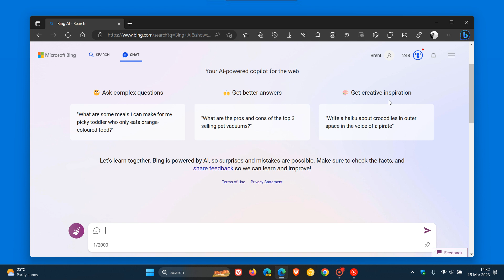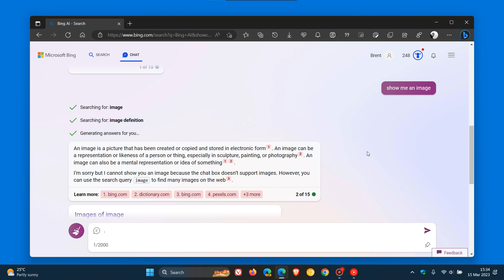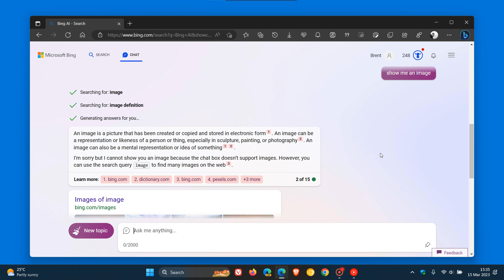UPDATE Microsoft confirms Bing Chat is now using OpenAI's GPT-4, a more powerful version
The new Bing's AI ChatGPT is currently based on GPT-3.5. GPT-4 is more powerful, with Microsoft saying, "it will offer completely different possibilities:” Microsoft has now announced that, "We’re happy to confirm the new Bing is running on GPT-4, which we’ve customized for search."